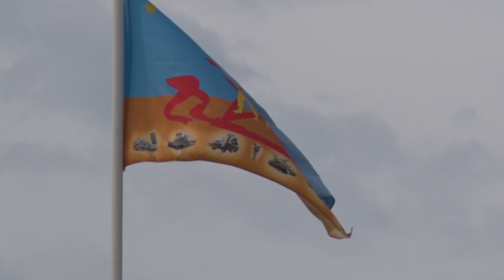Конкурс "Чистое небо" ПЗРК"Игла" стрельба в Краснодарском крае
Стрелки-зенитчики войсковой ПВО в ходе второго этапа Всеармейского конкурса по полевой выучке среди подразделений противовоздушной обороны войсковой ПВО имени генерал-полковника Б. И. Духова выполнили стрельбы по скоростной воздушной цели с места, в движении, навстречу, вдогон и по внезапно появляющейся мишени. Отделения переносных зенитных ракетных комплексов «Игла» также вели стрельбу по мишени ударного вертолета в движении и с места из 7,62-мм пулемета ПКТ. Водители БТР-80 и БТР-82А соревновались в управлении боевых машин с преодолением препятствий «брод», «холм», «противотанковый ров с проходом», «косогор», «песчаный участок», «змейка», «габаритная восьмерка», «прямоугольный проход» и «S-образное препятствие». Протяжённость маршрута на специально подготовленной трассе для водителей боевых машин составила 14,2 км. Всего в состязаниях принимают участие более 100 военнослужащих в составе 7 команд от военных округов, Воздушно-десантных войск, береговых войск Северного флота, а также от Военной академии войсковой ПВО Вооруженных Сил РФ имени Маршала Советского Союза А.М. Василевского. Всеармейские соревнования стрелков-зенитчиков пройдут до 28 мая. Команда, продемонстрировавшая лучший результат, представит Вооруженные Силы Российской Федерации на международном конкурсе «Чистое небо» в начале августа на полигоне Корла в Китайской Народной Республике.